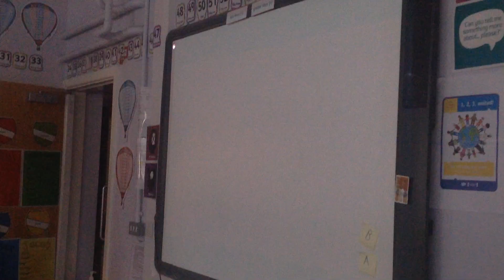Anti-Bullying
If the kids are united,, we will never be divided